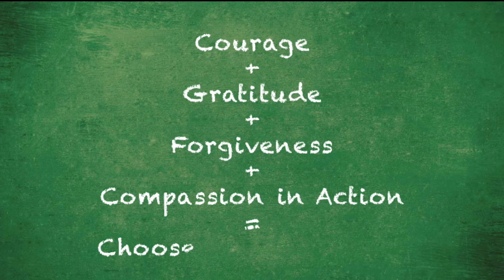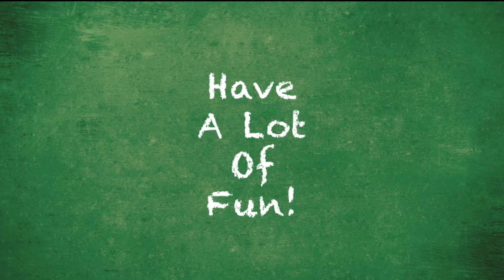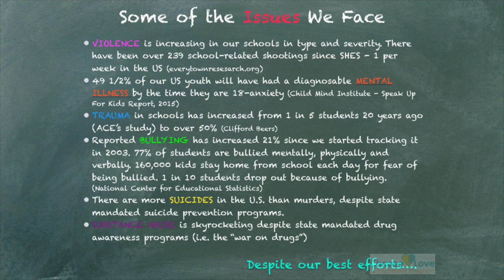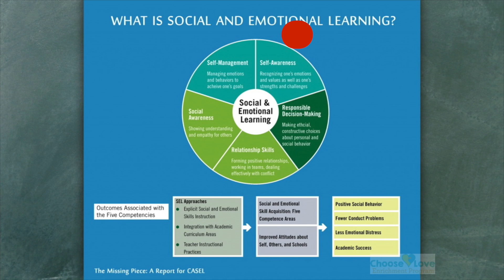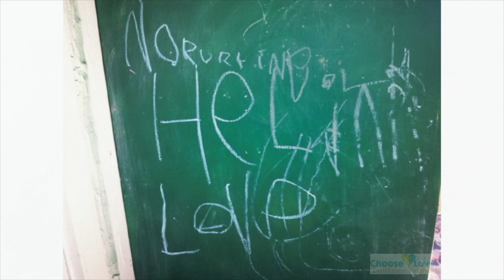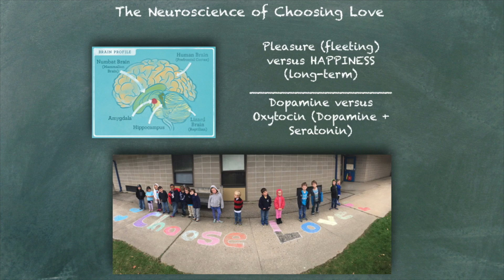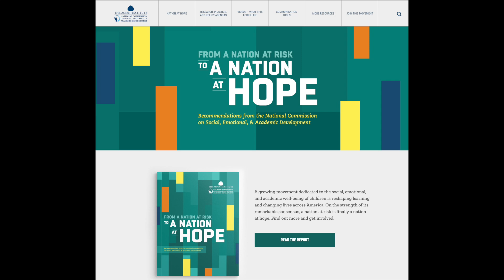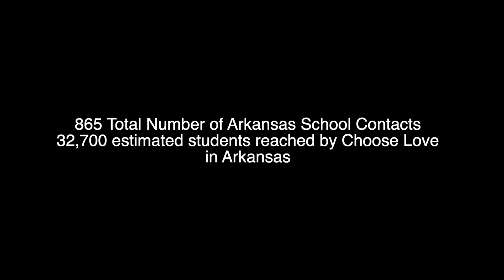latest presentation choose love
This video is about presentation